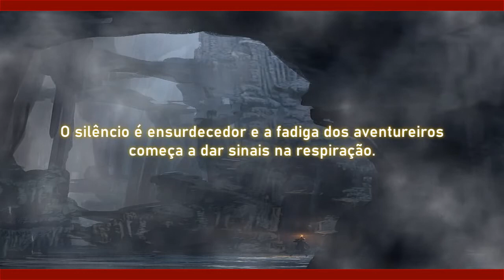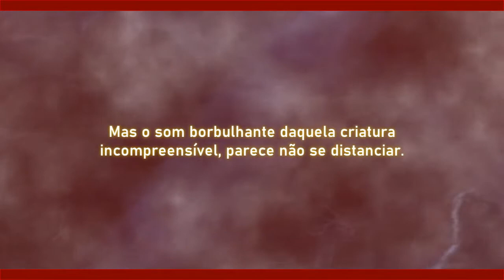Limo Cinzento | Bestiário de Dungeons & Dragons Online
Veja sobre a criatura Limo cinzendo ou Grey ooze, um NPC que adora derreter suas armas e armaduras nas gameplays de DDO.
Neste bestiário apresentamos seu comportamento e habilidades além de revelar uma parcela curiosa da história desses personagens dentro da LORE do game.
TENDA DE PRODUTOS
 - Miniaturas impressas na escala padrão de D&D para coleção ou jogar RPG de mesa.
 - Pack 7 miniaturas personagens RPG Dungeons And Dragons.
- Conjunto de jogo de dados 7 peças/Kit para D&D - Dados Inclusos: D4 D6 D8 D10 D10% D12 D20
 - Broches da logo D&D em tamanhos de aproximadamente 30mm de borracha ou fecho borboleta nas costas.
 - Nesta oferta os livros básicos da 5 Edição de Dungeons & Dragons para RPG de mesa.
O Livro do jogador, contendo informações para a construção de personagens e ambientação;
O Livro dos monstros, contendo informações sobre os monstros de D&D, NPCs e a ambientação tipica de cada um;
O Livro do mestre, contendo as regras e as ferramentas necessárias para o narrador conduzir a partida de RPG.